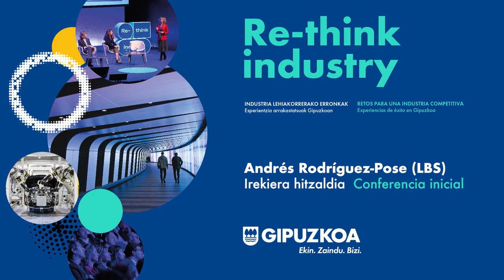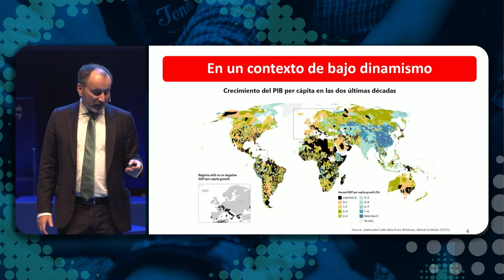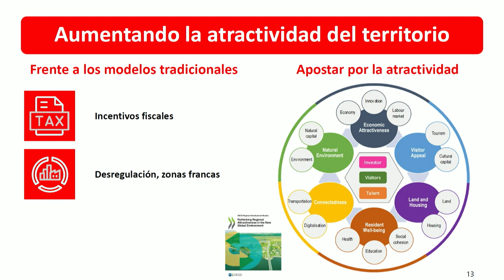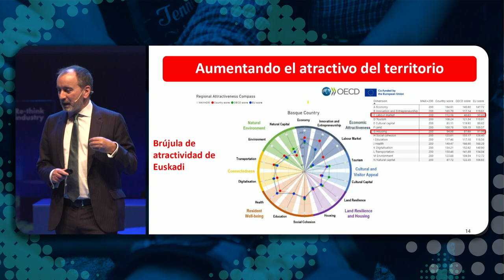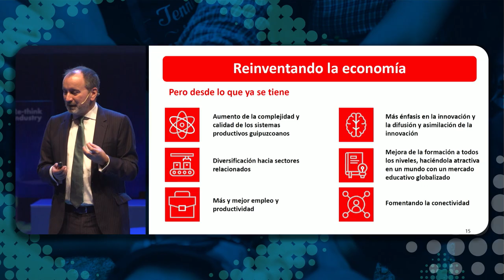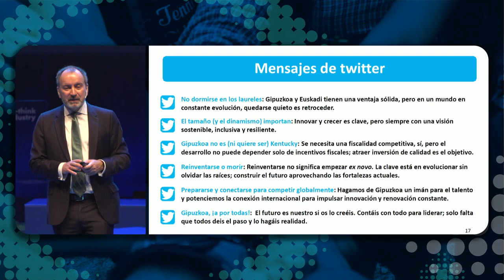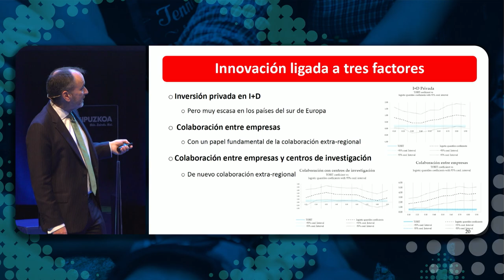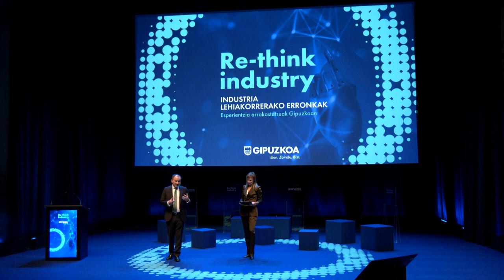Andrés Rodríquez Pose - Irekiera hitzaldia/Conferencia inicial